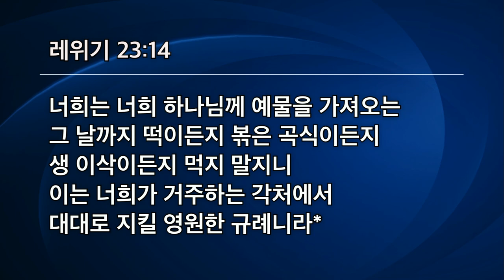[선한목자교회] 주일3부설교 2021년 07월 04일 | 감사가 살 길입니다 - 이형주 목사 [레위기 23:9-14]